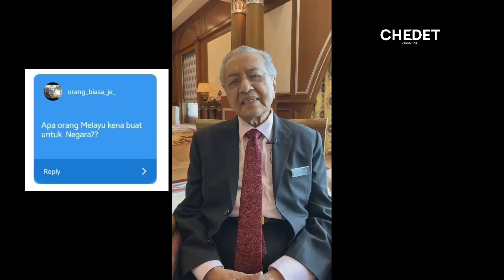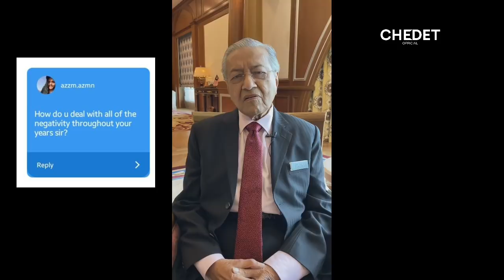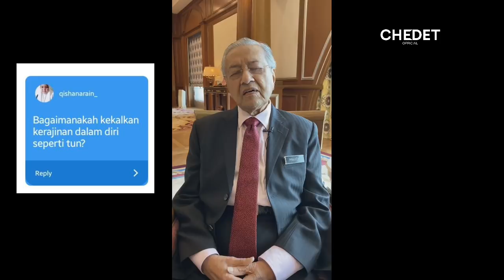Apa Nak Tanya? Dr Mahathir jawab soalan netizen di Instagram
Dr Mahathir bin Mohamad menjawab soalan pengikut Instagramnya